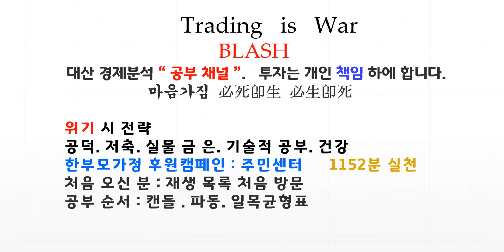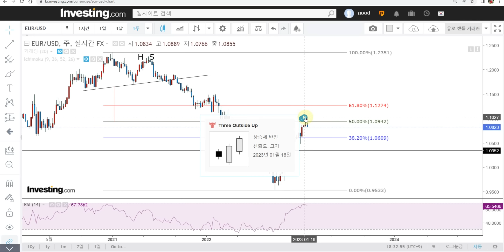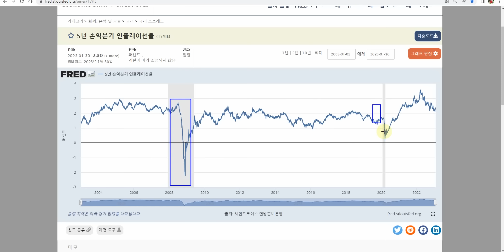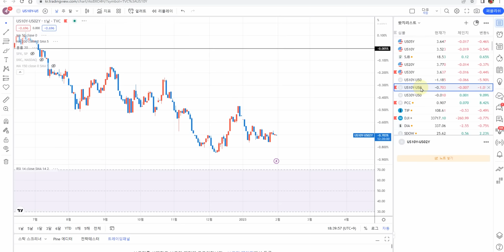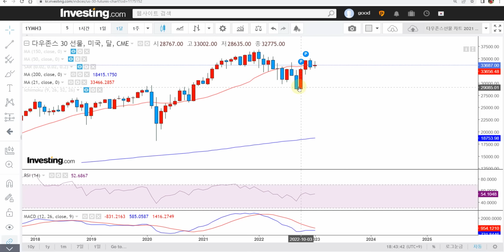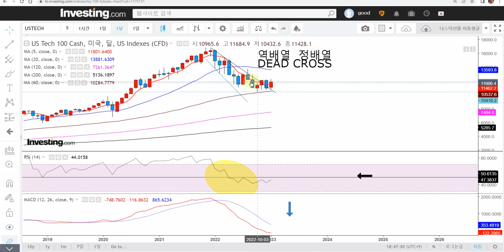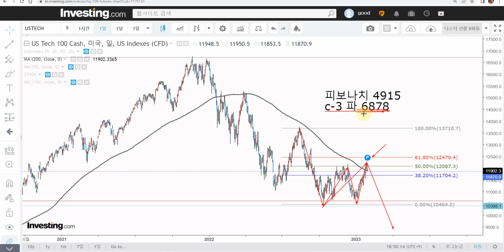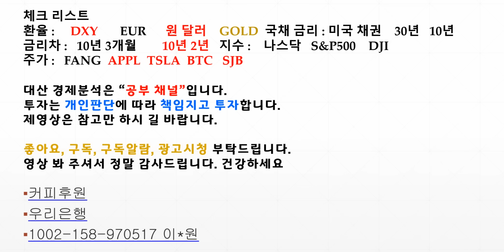환율 상황 달러 주목 하세요 급변동 주의 역레포 연준조절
커피후원 우리은행 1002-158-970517 이*원
역레포
건강 유의 하세요!!!